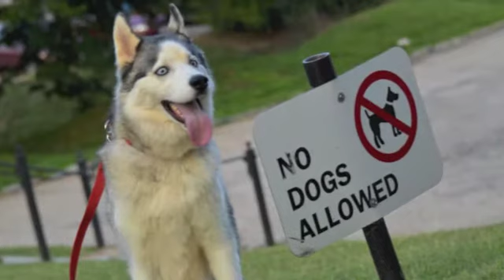Christmas 2011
Husky Brigade Christmas